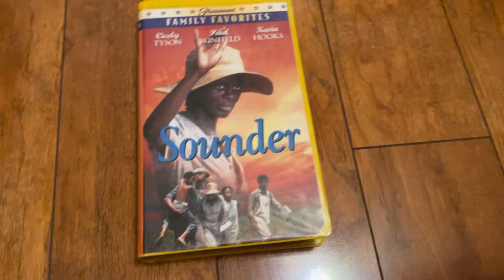Sounder 1997 VHS